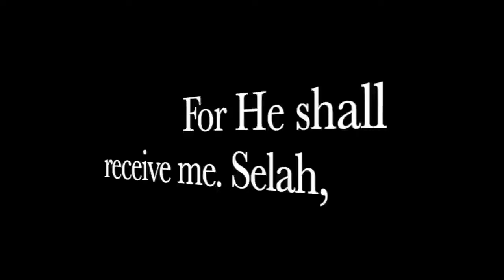The LARGEST Ammo Producer In The US Is Trying To SELL OUT While Quietly Closing Offices!!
The DEAL JUST GOT SWEETER FOR THE LARGEST AMMUNITION PRODUCER IN AMERICA!

 GFG WORLD NEWS WITH BIBLICAL BIAS @GFGWeapons